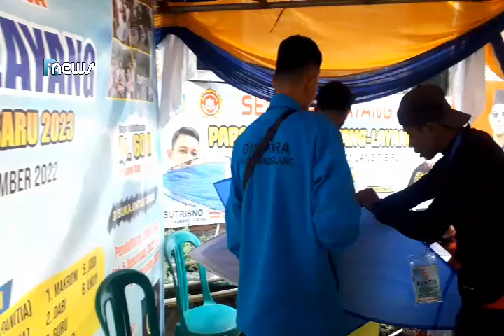HADIAH 1 BUAH MOTOR LOMBA LAYANG LAYANG DI KP.PASIRANGIN PANDEGLANG@REY NEWS